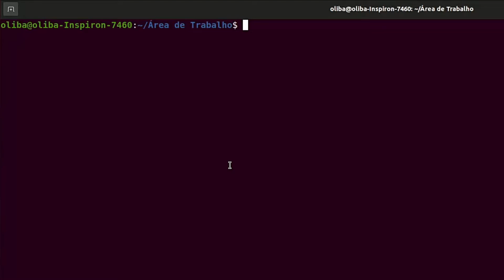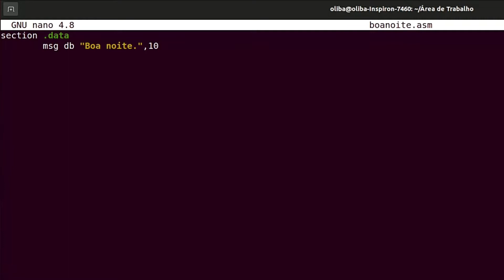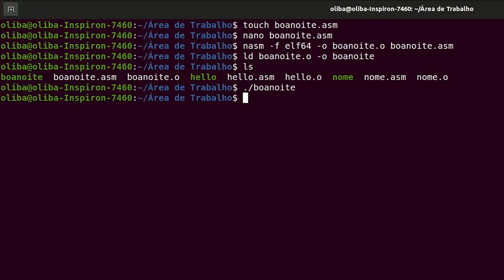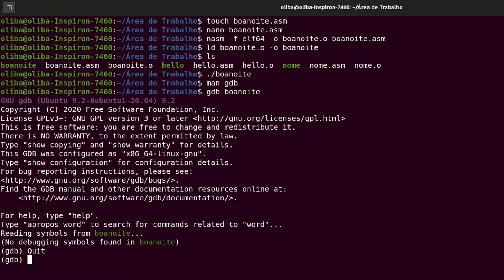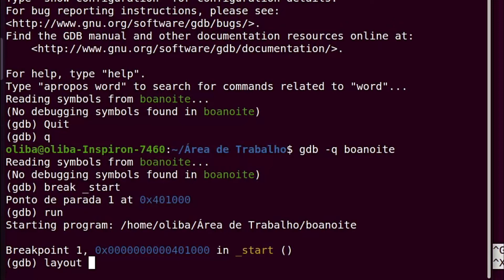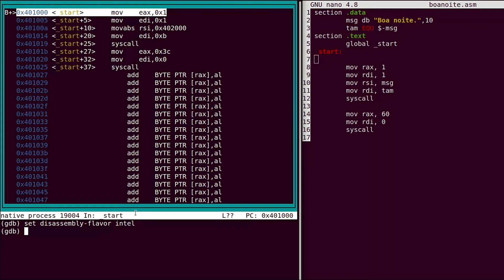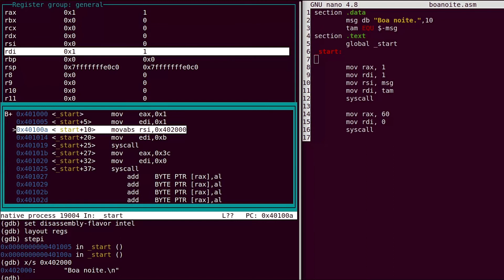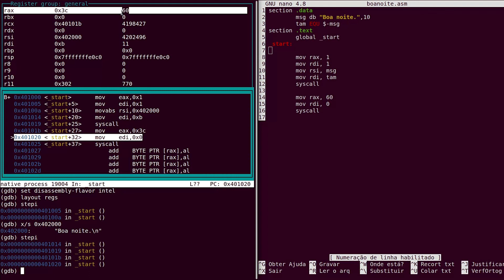Programação em Assembly NASM (Aula 7) - Depuração (Debug) de Código-Fonte com GDB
Neste vídeo, o prof Olibário mostra como depurar (debugar) o código-fonte implementado na linguagem Assembly NASM, usando o depurador padrão do GNU: o gdb. Você pode utilizar o campo de mensagens para sugerir, criticar ou tirar dúvidas. Se eu souber responder, terei prazer em fazê-lo.